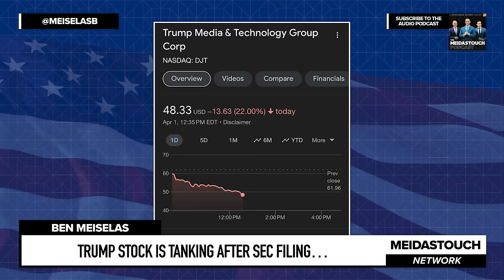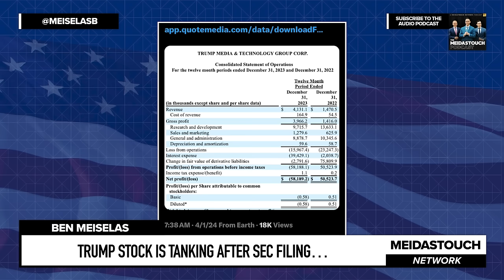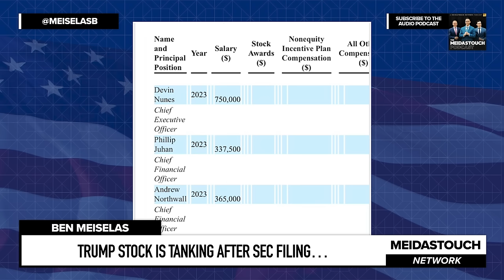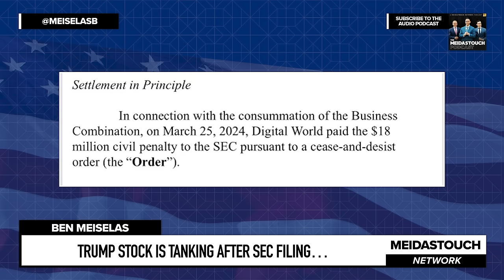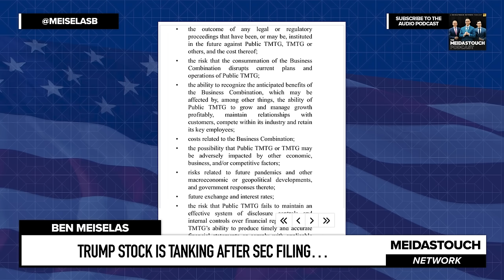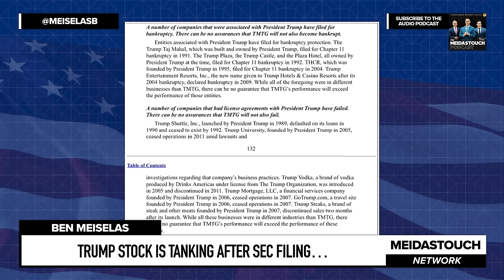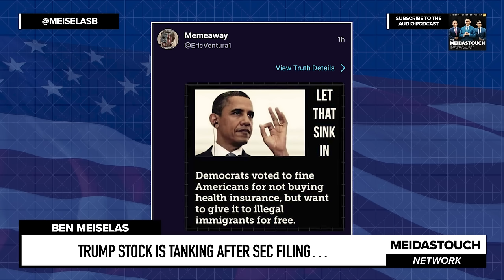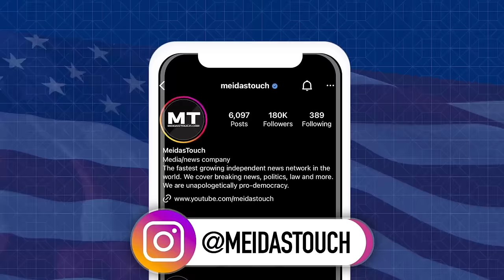🚨 Trump Stock is TANKING after SEC Filing…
MeidasTouch host Ben Meiselas reports on Trump Media Stock ($DJT) tanking after Monday’s 8K Colin with the SEC.